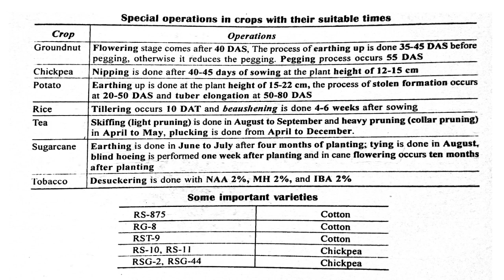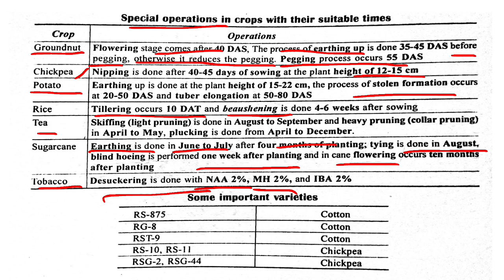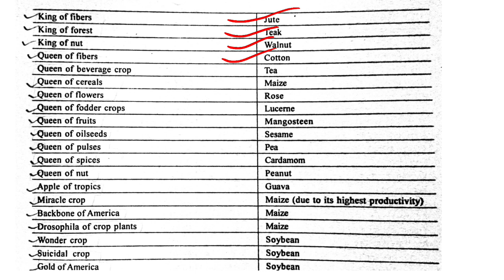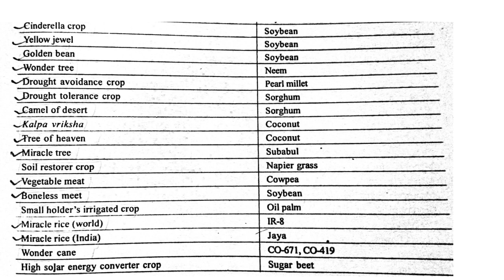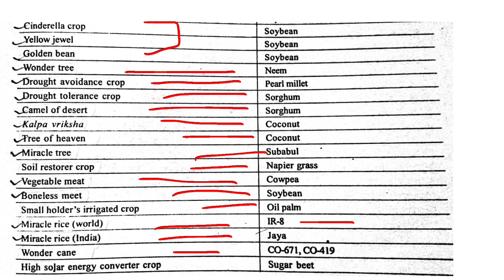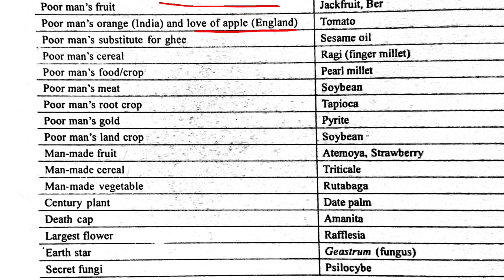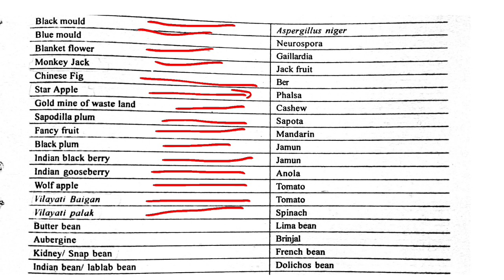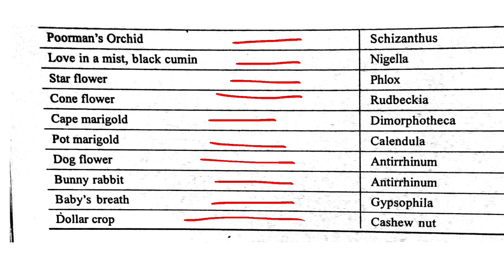Agronomy facts for competition by RS meena chapter -4( part-3) important terms